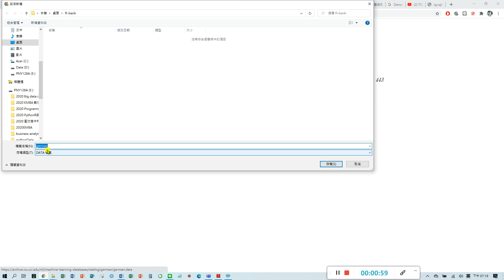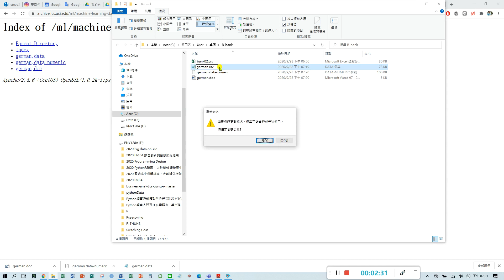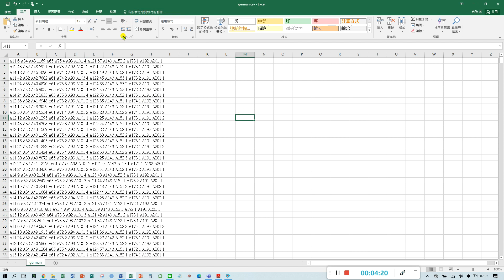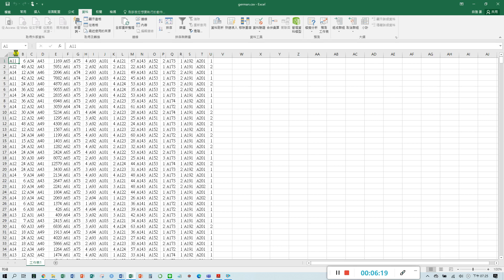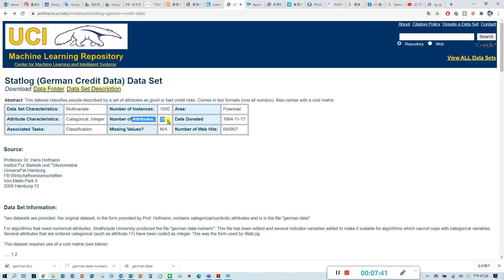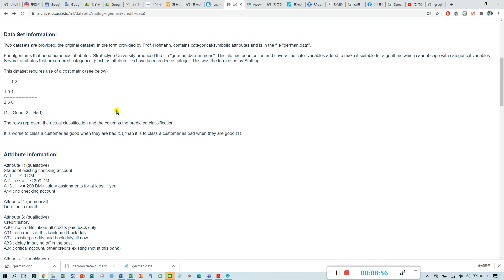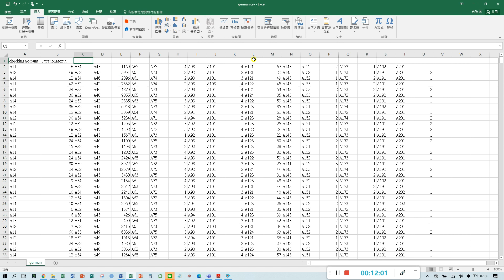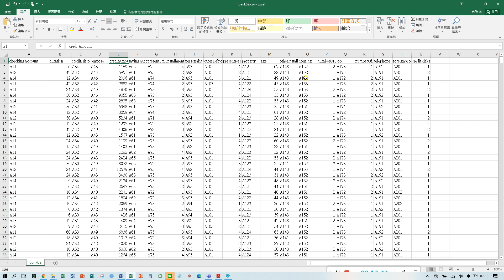German Credit Data Data Set 02 add headers for dataset 東海大學姜自強老師